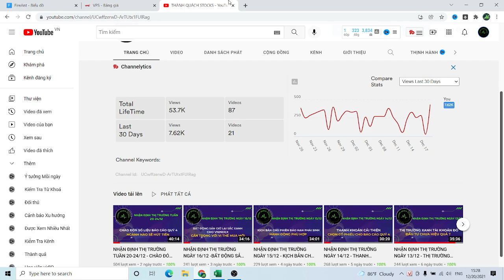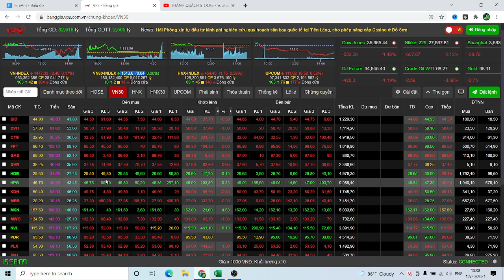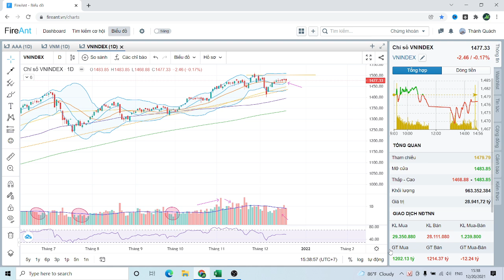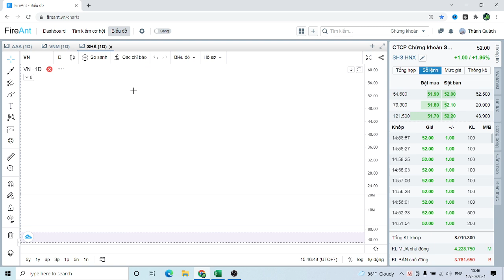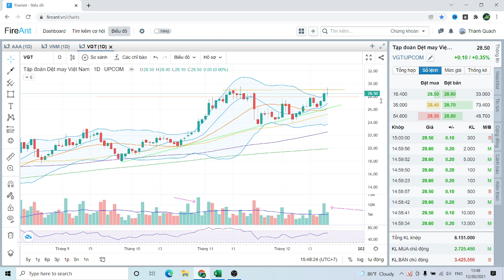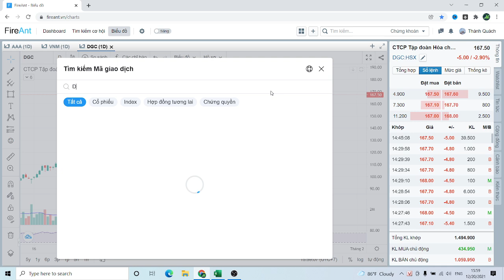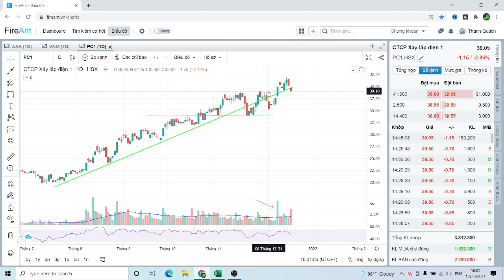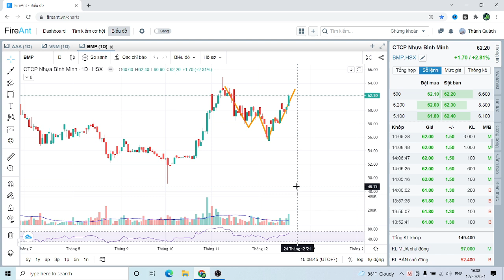NHẬN ĐỊNH THỊ TRƯỜNG NGÀY 20/12 -DÒNG TIỀN CÓ SỰ LUÂN CHUYỂN - TRIỂN VỌNG CỦA NHÓM NGÀNH CHỨNG KHOÁN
ĐẦU TƯ CHỨNG KHOÁN - NHẬN ĐỊNH THỊ TRƯỜNG NGÀY 20/12 - DÒNG TIỀN CÓ SỰ LUÂN CHUYỂN - TRIỂN VỌNG CỦA NHÓM NGÀNH CHỨNG KHOÁN
- Thành Quách Stock là nơi chia sẻ những kiến thức, kinh nghiệm đầu tư cùng những nhận định xung quanh Thị trường chứng khoán Việt Nam.
- Nhận định thị trường ngày 20/12
- Dòng tiền có sự luân chuyển
- Triển vọng của nhóm ngành chứng khoán
-  Mọi thắc mắc về chủ đề trên sẽ được giải đáp trong phần bình luận ở phía bên dưới.

Lưu ý: Đây chỉ là video chia sẻ góc nhìn cá nhân cũng như các quan điểm đầu tư và không khuyến nghị mua bán đối với bất kỳ cổ phiếu nào

🔥🔥Link đăng ký mở Tài khoản chứng khoán VPS để được hỗ trợ trực tiếp từ Admin